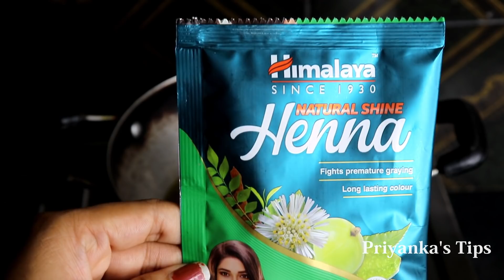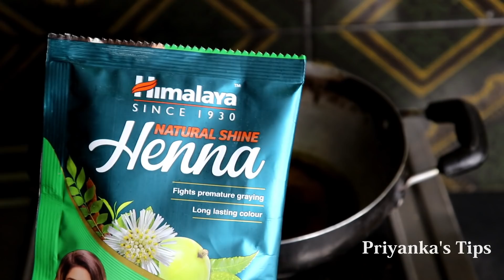Mustard Oil Benefit For Hair | Stop Hair Gall And Get Long Strong Hair | Priyanka's Tips